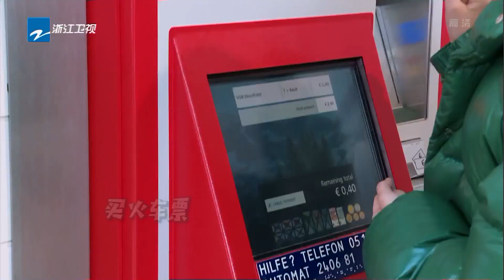【花絮】陈赫Selina相爱相杀 日常斗嘴“尬聊”戏不停 《奔跑吧2》 EP.2 20180420 Keep Running S2 [ 浙江卫视官方HD ]